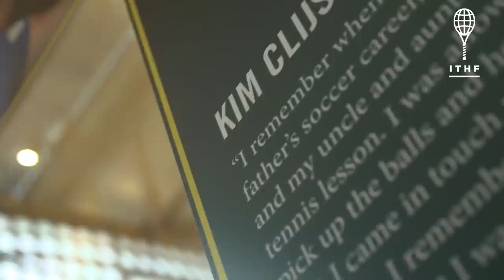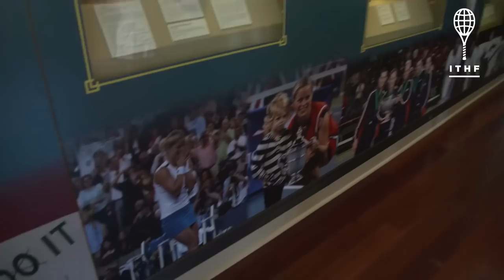Kim Clijsters talks enshrinement into Tennis Hall of Fame